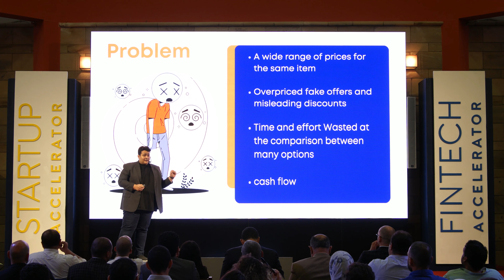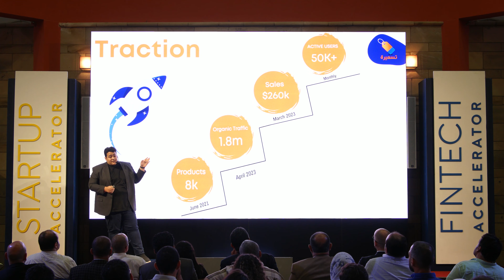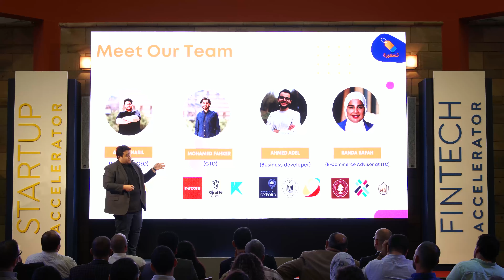AUC Venture Lab Spring'23 Demo Day - Tas3era Pitch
Check out more details about Tas3era and our Startup Accelerator cohort